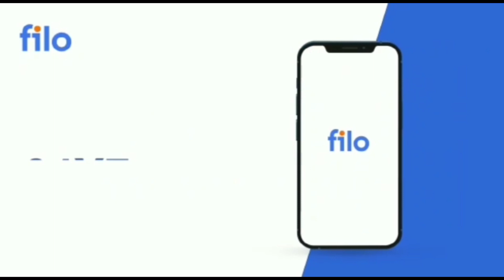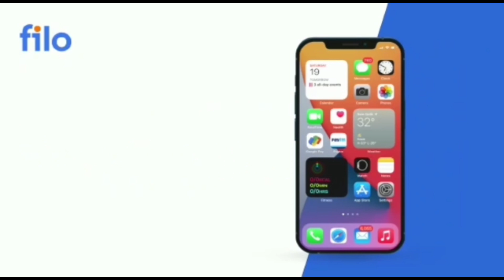🔴 CBSE big news 🚨Class 10th 12th क्या फिर होगी Exam cancel ❌😥Board Exam 2023 latest news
download Filo ☝️